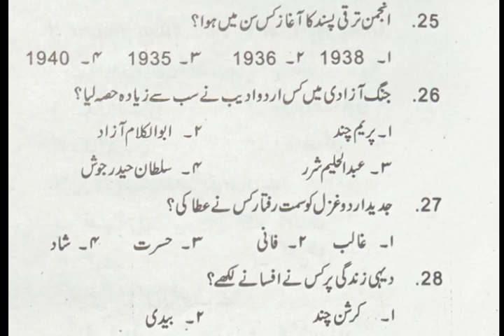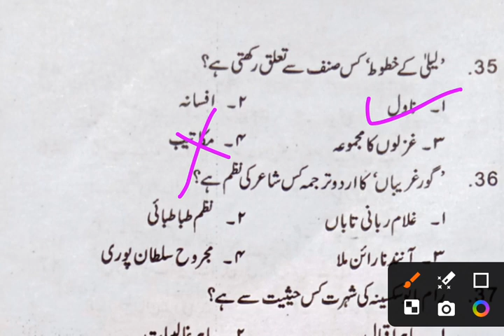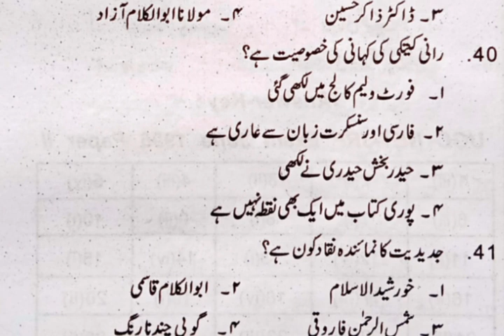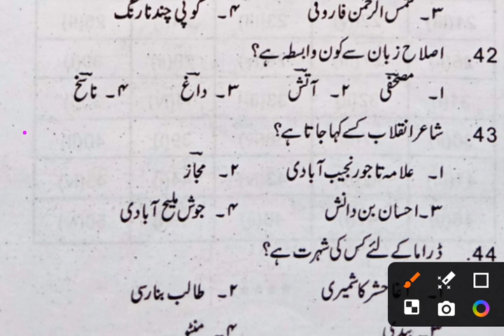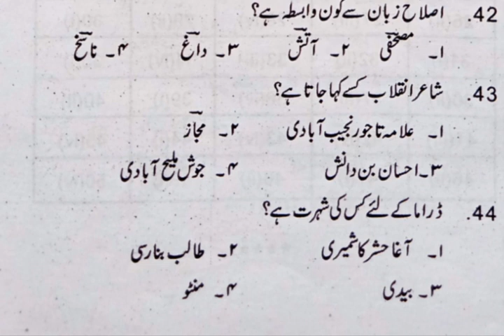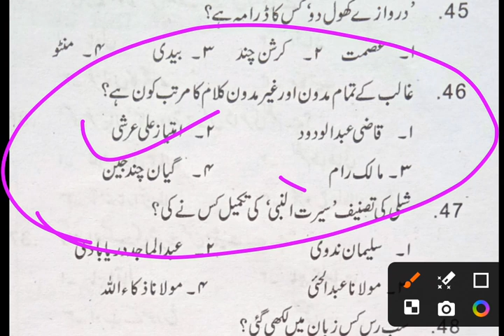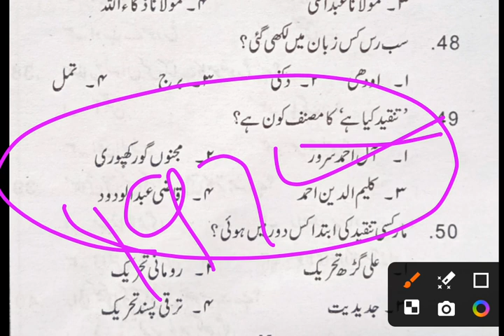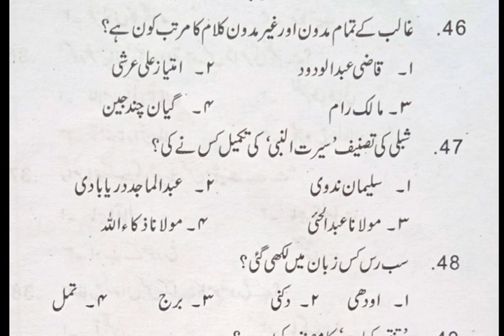Urdu For UP TGT exam,UP tgt urdu 2024|معروضی سوالات|objective question |Urdu MCQ..UP TGT Paper 2024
UGC NET/JRF 1997  paper

Hafiz Mahmood shirani ki biography, حافظ محمود شیرانی کا تعارف Mahmud shirani,, Up TGT, UGC NET/JRF.

gujrat assistant professor 2018
Madhya Pradesh assistant professor 2016
Karnataka assistant professor 2016

گلزار نسیم کا خلاصہ|dayashankar Nasim ki biographyمثنوی گلزار نسیم

UGC NET\JRF ‎

12th Urdu 2022|
معروضی سوالات

|Khan arzoo
|خان آرزو کے حالات و خدمات|
UGC NET/JRF|
خان آرزو

Urdu-UP-TGT#